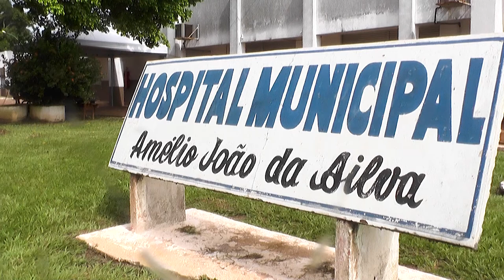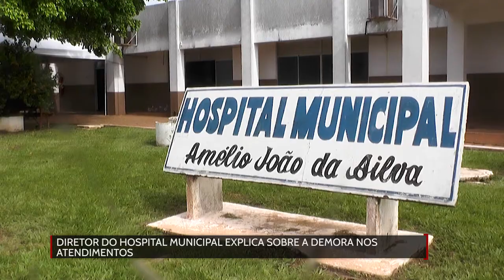Diretor do Hospital Municipal explica sobre a demora no atendimento